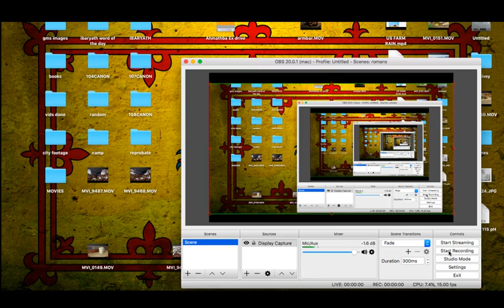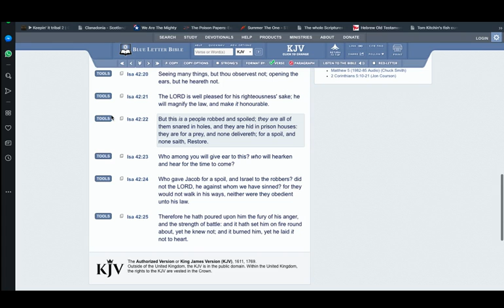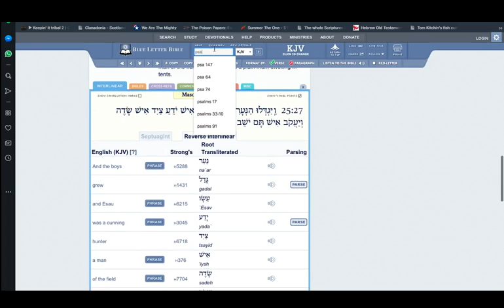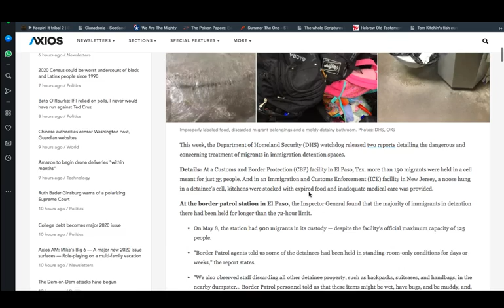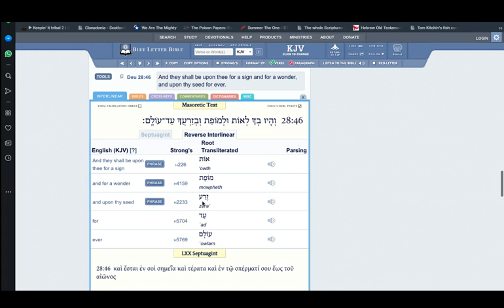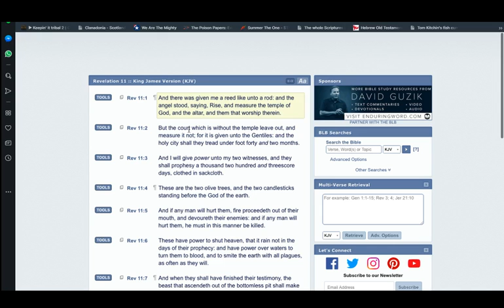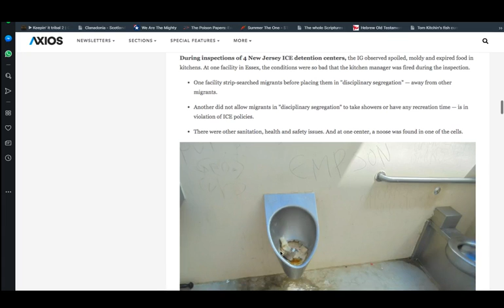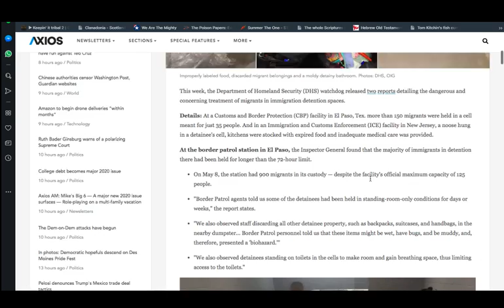HORRORS OF MIGRANT DETENTION CENTERS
GREATMILLSTONE PLAINTABLES

Inside the horrors of migrant detention centers